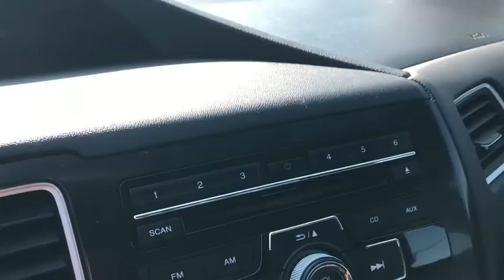2013 HONDA CIVIC SDN Fresno, Bakersfield, Stockton, Sacramento, Central CA DE236581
2013 HONDA CIVIC SDN
2013 HONDA CIVIC SDN 4DR AUTO LX - Stock#: DE236581 - VIN#: 19XFB2F57DE236581

LX trim, Crystal Black Pearl exterior and Black interior. FUEL EFFICIENT 39 MPG Hwy/28 MPG City! Bluetooth, iPod/MP3 Input, Back-Up Camera. READ MORE!br /br /KEY FEATURES INCLUDEbr /Back-Up Camera, iPod/MP3 Input, Bluetooth. MP3 Player, Keyless Entry, Remote Trunk Release, Steering Wheel Controls, Child Safety Locks, Electronic Stability Control, Bucket Seats. Honda LX with Crystal Black Pearl exterior and Black interior features a 4 Cylinder Engine with 140 HP at 6500 RPM*. br /br /EXPERTS ARE SAYINGbr /Edmunds.com explains Just one year after the model's poorly received redesign, the 2013 Honda Civic benefits from a significant refresh that should help restore its luster in the competitive compact-car category.. Great Gas Mileage: 39 MPG Hwy. AutoCheck One Owner br /br /WHY BUY FROM USbr /Welcome to the Used Vehicles we proudly feature. You'll find an extensive selection of pre-owned vehicles in our inventory. Whether you are looking for a reliable daily-driver or a vehicle suitable for the entire family, we have a substantial selection of cars for every transportation need. Our expert staff is committed to assisting you with an experience which is both comfortable and efficient. br /br /Pricing analysis performed on 6/26/2018. Horsepower calculations based on trim engine configuration. Fuel economy calculations based on original manufacturer data for trim engine configuration. Please confirm the accuracy of the included equipment by calling us prior to purchase. br / Some of our Pre-Owned vehicles may be subject to unrepaired safety recalls. Check for a vehicle's unrepaired recalls by VIN at